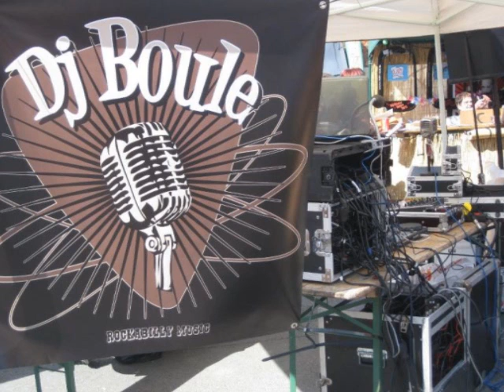Curtis Gordon Rock & roll Jump& Jive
Dj Boule